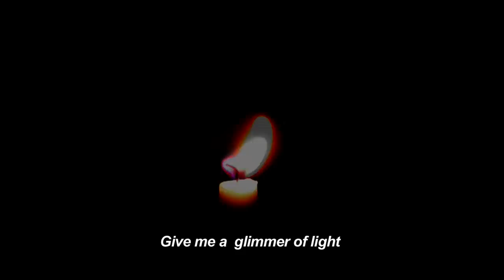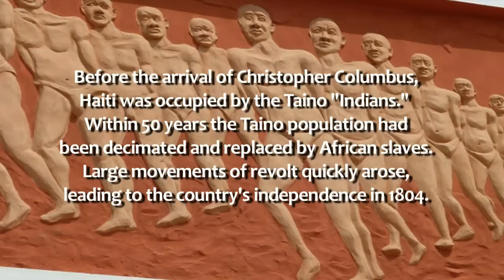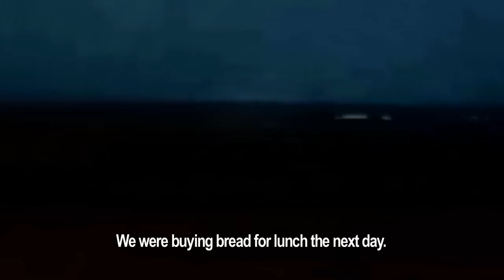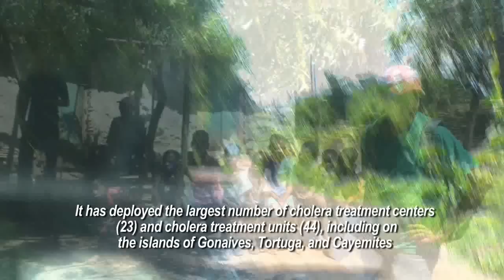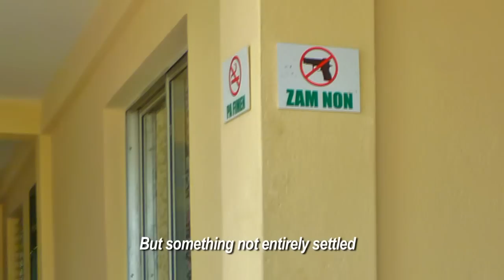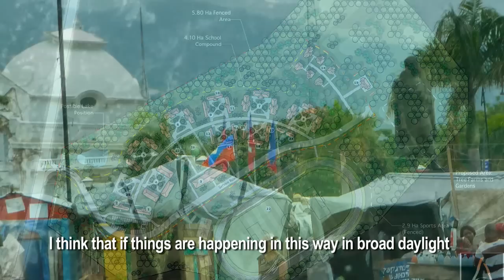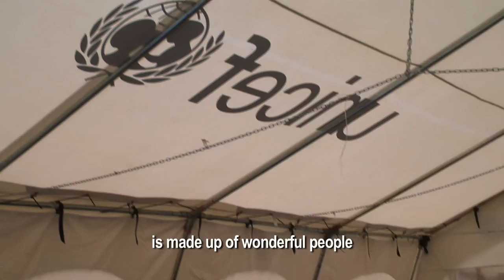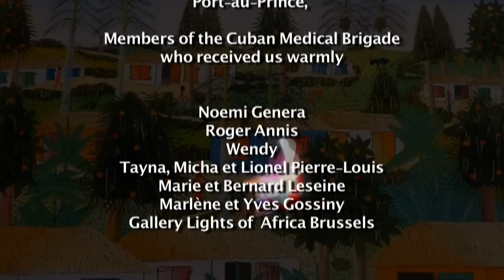HAITI: SOUNDING THE CONCH SHELL FOR BATTLE - (English subtitles)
Haiti has paid an exorbitant price for having "dared" end the first of slavery. The earthquake of January 12, 2010 has come to crush even a country already proven by its history.
A large international solidarity movement was born.
What about today, which cooperation are developing now and with what results?
Between "humanitarian" solidarity and reconstruction market What futur for  Haiti?